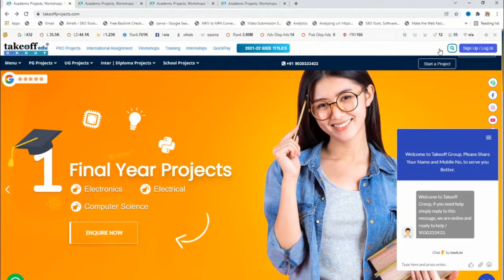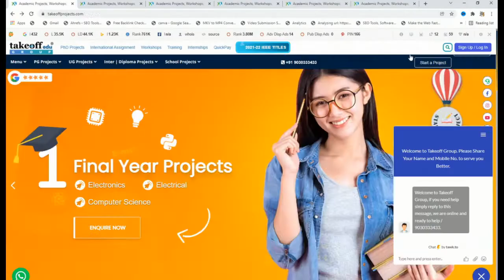List of simple Arduino Projects | Embedded System Projects | Final Year Projects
The video showed the compilation of the 𝐋𝐢𝐬𝐭 𝐨𝐟 𝐬𝐢𝐦𝐩𝐥𝐞 𝐀𝐫𝐝𝐮𝐢𝐧𝐨 𝐏𝐫𝐨𝐣𝐞𝐜𝐭𝐬. The compilation includes Embedded based on Hardware projects by 𝐓𝐚𝐤𝐞𝐨𝐟𝐟 𝐄𝐝𝐮 𝐆𝐫𝐨𝐮𝐩.

Top 5: 𝐌𝐞𝐝𝐑𝐨𝐛𝐨.

𝗧𝗮𝗸𝗲𝗼𝗳𝗳 𝗘𝗱𝘂 𝗚𝗿𝗼𝘂𝗽 provides the most creative concepts and ideas for that can make very effective Arduino Projects for students, researchers, and engineers. So browse through our list of Arduino Projects topics and choose the best Arduino Projects for your needs today.